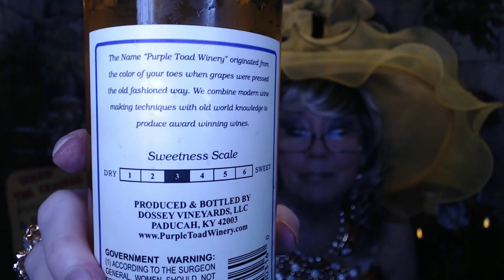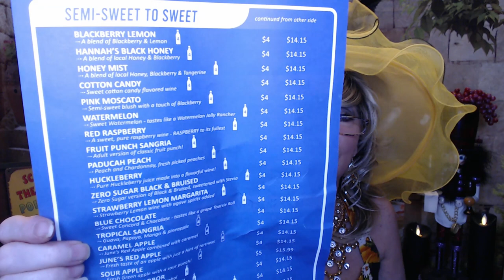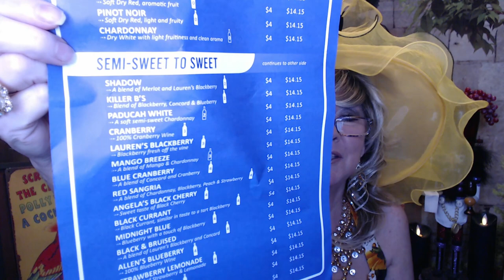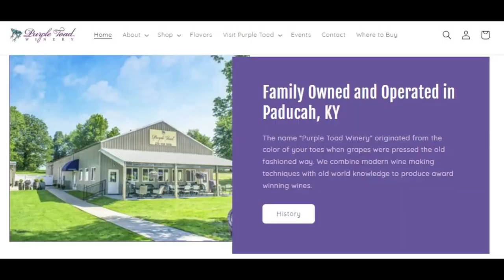Purple Toad Mango Wines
Today Purple Toad's Mango Breeze & Mango Habanero Wine!!

Wines Tasted:

Love it!! - Would buy again

Good, but prefer Mango Breeze, or Purple Toad's Strawberry Jalapeno

4275 Old US Hwy 45S

They also ship out of state, not all states though I know I will be back to order on-line again!

Dinner: Hawaiian Pizza - Pineapple, Canadian Ham, Sausage, Onion, Peppers

Thanks for sharing dinner and wine with me!

XOXO,
Nancy